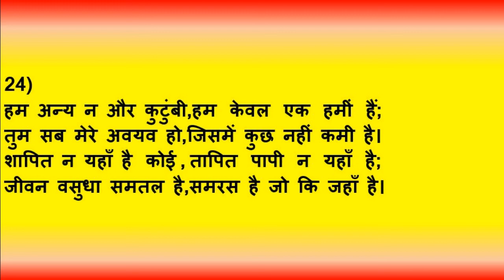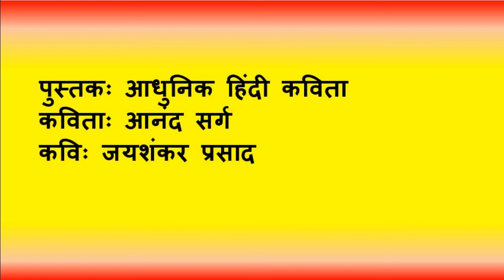आनंद सर्ग भाग-6#कामायनीजयशंकर प्रसादB.A.2nd#Anand Sarg:Kamayani#Jaishanker Prasad.Ex.by Dr.Bhama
आनंद सर्ग भाग-5 हरियाणा के लगभग सभी महाविद्यालयों में बीए द्वितीय वर्ष के तृतीय सेमेस्टर के लिए निर्धारित पाठ्यक्रम के अनुसार पाठ्य पुस्तक 'आधुनिक हिंदी कविता' में संकलित छायावाद के आधार स्तंभ कवि 'श्री जयशंकर प्रसाद जी' द्वारा रचित 'कामायनी' के आनंद सर्ग में कवि ने कैलाश पर्वत व मानसरोवर तालाब के प्राकृतिक सौंदर्य के साथ-साथ उसके आध्यात्मिक महत्व को उद्घाटित किया है तथा बताया है कि आनंद लोक में स्थाई निवास के लिए मानव को समरसता और समानता के भावों को हृदयंगम करना होगा और समूची सृष्टि में एक शिव के दर्शन करते हुए स्वयं को तिरोहित कर कृपा का यह प्रसाद प्राप्त किया जा सकता है। आइए हम ऐसे ही पदों की सरल, सहज शब्दावली में सप्रसंग व्याख्या कला पक्ष सहित सुने ,समझे और आनंद लोक में अपना स्थान निर्धारित करें।